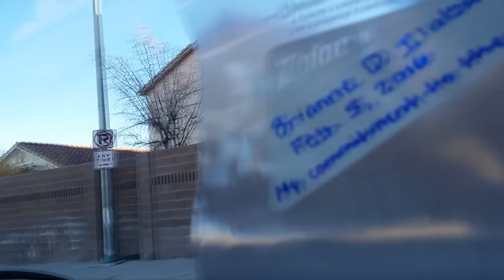Navy Haircut for Bootcamp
Wanted to try out how it would feel to have really short hair before I go to rtc. Now I know that the new regulations don't require us to cut our (females) anymore as long as it's in a bun, but hey... if we only got 5 mins to shower, why not? Haha xD